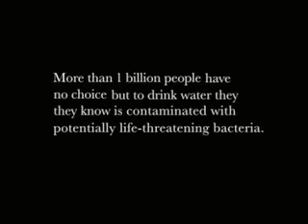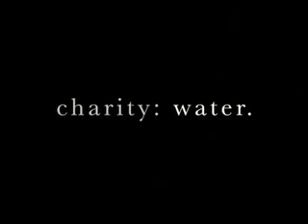charity water / short promo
brief synopsis of the charity: water initiative. images and video by photojournalist scott harrison from rwanda, uganda & liberia Africa. more - buy a bottle of water online and support the cause!